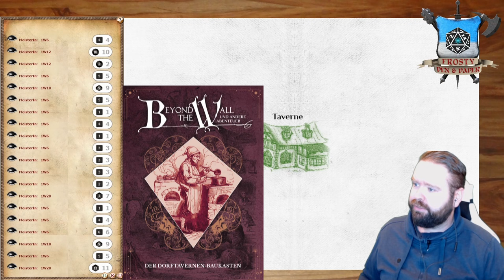[BtW] Beyond the Wall: Dorftavernen-Baukasten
Beyond the Wall: Wir basteln eine Dorftaverne nach ein paar Tabellen und füllen sie mit leben

Hier gehts zum Grundregelwerk:

Meine Ausrüstung:
Rode NTUSB Kondensatormikrofon

▬ Künstler ▬

▬  Kanal-Unterstützung  ▬

▬  Rechtliches  ▬

§ 51 Zitate
1. einzelne Werke nach der Veröffentlichung in ein selbständiges wissenschaftliches Werk zur Erläuterung des Inhalts aufgenommen werden,
2. Stellen eines Werkes nach der Veröffentlichung in einem selbständigen Sprachwerk angeführt werden,
3. einzelne Stellen eines erschienenen Werkes der Musik in einem selbständigen Werk der Musik angeführt werden.